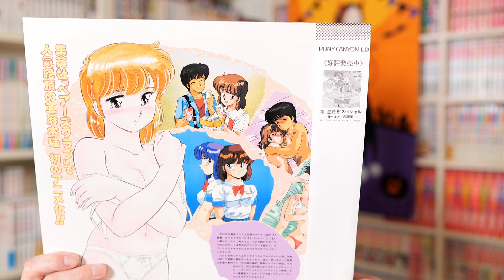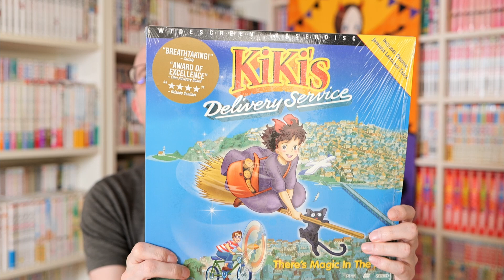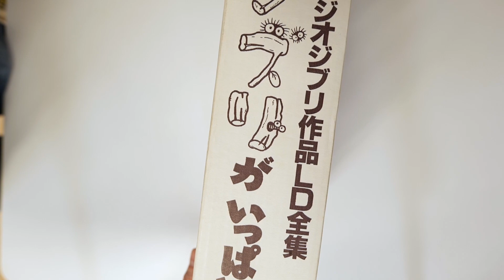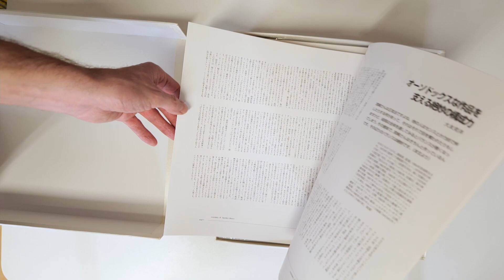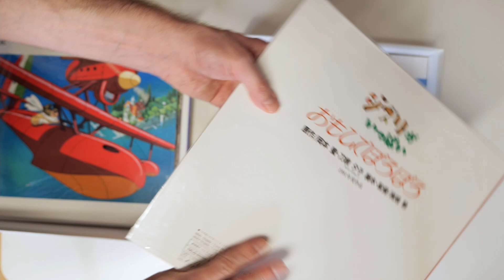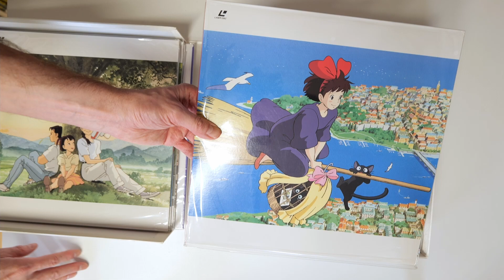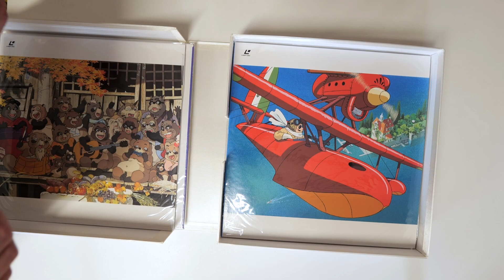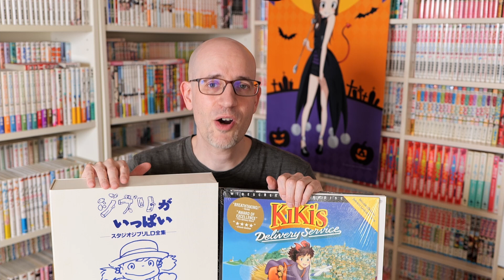MORE of my Anime Laserdisc Collection (Part 2) - LOTS of Ghibli Movies and even some ... H-Anime ??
Part 2 of my Anime Laserdisc Collection, this time with a big box full of Studio Ghibli movies and some ... not so kid friendly anime for adults.

00:00 intro
00:21 not for kids!
00:53 Kiki's Delivery Service
01:36 How I collected Studio Ghibli movies
02:13 Studio Ghibli ga ippai LD zenshuu
06:33 How I could afford the LD box
07:12 outro